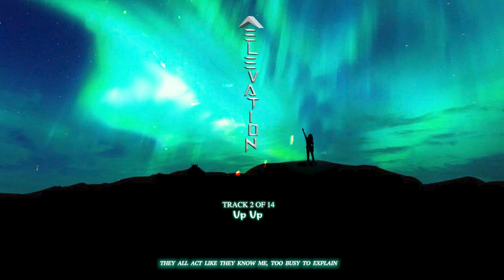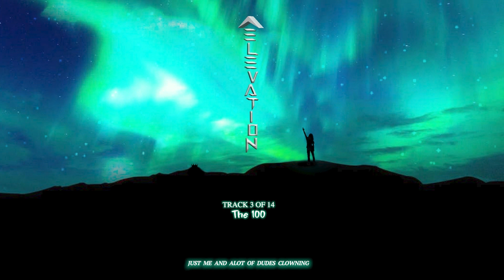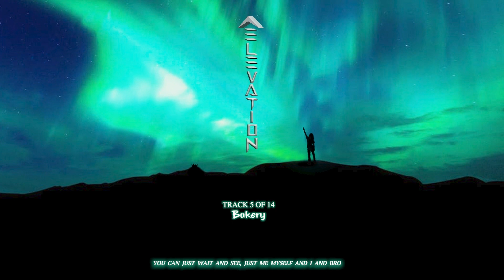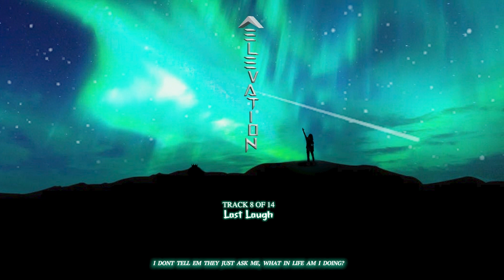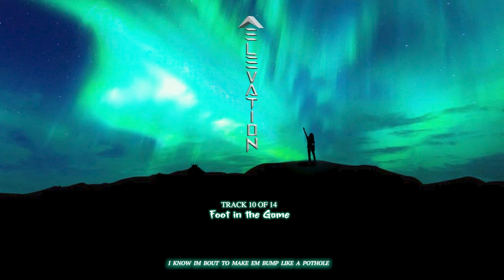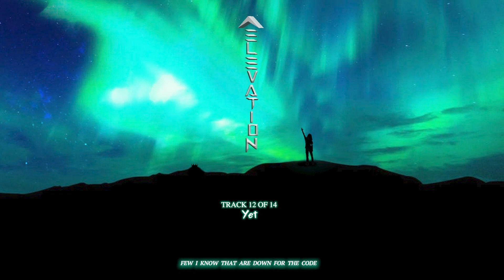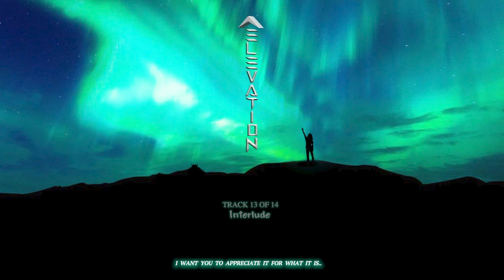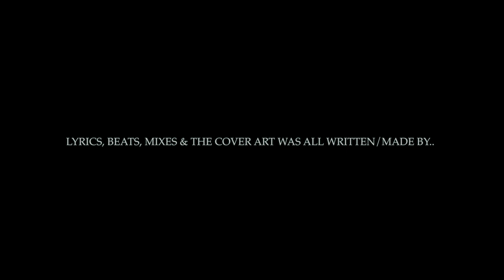'Elevation' Full Album (w/Lyrics)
Streaming Platforms (Spotify, iTunes, etc.)